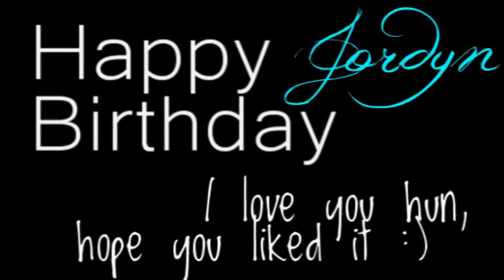the way i loved you • hercules/meg/john smith [HAPPY BIRTHDAY JORDYN!]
FORGOT MY WATERMARK! If anybody steals this, I'll sick Shang on you. He will throw rocks at your head as you defenselessly stand there LOOKIN LIKE A FOOL WITH A BUCKET ON YO' HEAD. ... See what I did there? Hah? Get it? Yeah I know, it really wasn't that funny. But as I was typing it out, I thought of that song in my head. And pretty much everything I'm thinking, I'm typing. That's why my descriptions are always so pointless. Aww, no fun thumbnails. Thanks for that Youtube. You butt.

BACK TO THE POINT OF THE WHOLE VIDEO: Happy Birthday Jordyn!!! I really hope you like this. I'm so glad to have met you and gotten to know you, you're an awesome person :) I tried my best with your couple, I know I still have a lot to learn with making crossovers xD

The storyline is pretty self-explanitory. Meg is currently with Hercules. He's awesome and all that jazz. But she still thinks of her ex, John Smith. They loved each other even though they seemed uncompatible, but then things got super ugly when Meg suspected he was also seeing Pocahontas. They fought about it. Then one day, Meg was walking through the woods, lalalalala, then BAM. She runs into them kissing. Soo.. yeah. John is a meanie in this one. Poor Meg. I didn't initially intend to make John not so nice, sorry about that Jordyn, you said they were your favorite couple and I think I didn't do it how I should have xD

I'm so glad tomorrow is Friday. My music theory class is optional, spanish is online, all I have tomorrow is computer science! How awesome is that? I hope the weather is warmer though. But what can I expect, I live up North.

Sooo.. I just want to mention to you guys again how thankful I am that somewhere around 40 of you have gone to my backup channel to subscribe, it means a lot to me. I promised I'd sub back in return; I think I got everyone, but if I missed you for some reason, lemme know. It's kinda nice though, I know who my true subscribers are :) Not the random ones. The legit ones. You reading this right now, that probably makes you one of them. Hm. I'm having fun with hosting a MEP, I'll definitely have more coming soon. I never want more than two going on at once though, so after both Volumes of "Arms" is done and uploaded, I'll open up another one. Heather and I have been having fun making choices as to what MEPs to do and going through my list of ideas seeing which ones could work as good MEPs :) There's some upcoming ones that we think you guys will really be interested in.

Anyway, now I'm rambling again. Why? Why do I always ramble in my description? The funny part is, it seems like several of you actually read it. And I love you few people. Hah. I went grocery shopping today for the first time in ages. Carly and I (my roommate/best friend) were starving, there was nothing in our dorm :l And now there's everything from Slim Jims to Campbell's Chicken Noodle Soup :)

So I'm actually typing all this out while I'm waiting for the video to finish rendering, that's why it's so long and pointless. I'm bored waiting and figure I might as well type it ahead of time and then just copy-paste. Whatevs. 14 minutes left! C'mon Sony Vegas, you got this. Speed up time. Anywhoosies, I'm done. Toodles.

Oooh, I lied, I'm not done: And of course, comments and ratings would make my day :) OH! And tips please, on crossovers; I'm still learning. Especially chroma keying! I don't know if I'm doing it right or not, but it's hard! Well, if it's not hard it's really easy... okay, that sentence made no sense, but it did in my head. When the colors are appropriate for easy chroma keying, then it's brilliant. But it's usually a pain in the butt! It came out alright in this I guess :l Eh. Anyway, PEACCCE.
(Gosh, I did not just say that. Oh look, Fruit Gushers. Yum. I'm stealing a pack.)

- Michon